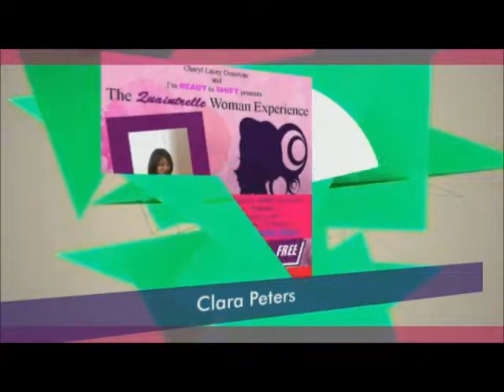Quaintrelle Woman Experience I'm Ready to SHIFT My LIFE Tele-Summit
Get ready to SHIFT your Faith, Your Focus, Your Fun, Your Family, Your Fitness, and Your Future as these 6 "Quaintrelle Women" give you sound words of wisdom related to these six areas of your life.